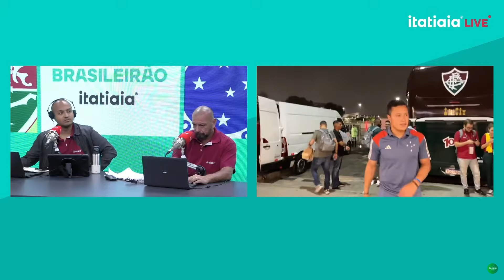PARA O LATERAL MARLON A DERROTA DO CRUZEIRO PARA O FLUMINENSE FOI "MUITO AMARGA"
Pouco efetivo durante a partida, o Cruzeiro desperdiçou muitas chances de gol, foi castigado pelo Fluminense e perdeu na noite desta quinta-feira (3), por 1 a 0, no Maracanã, no Rio, pela 29ª rodada do Campeonato Brasileiro. O único gol do jogo foi marcado na etapa final pelo meia-atacante colombiano Jhon Arias.